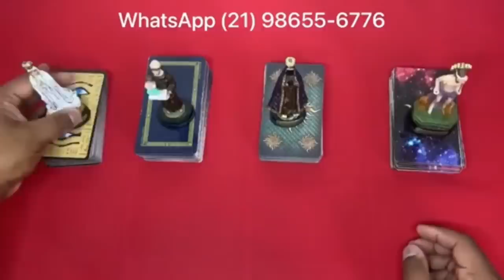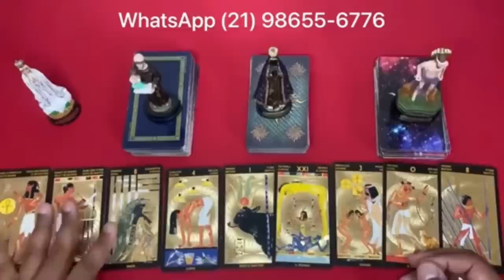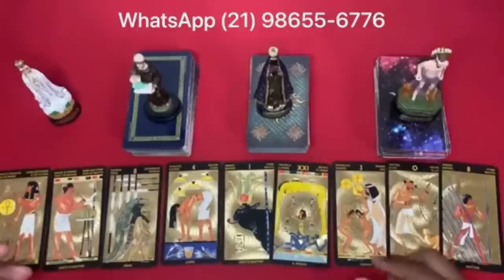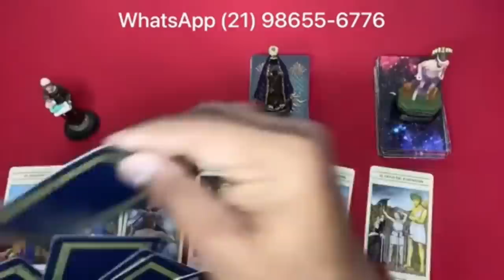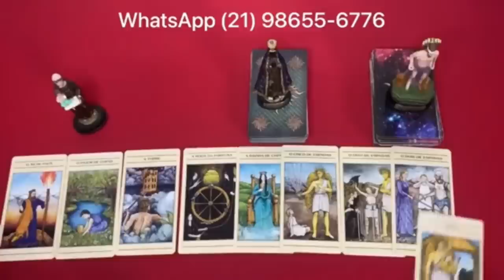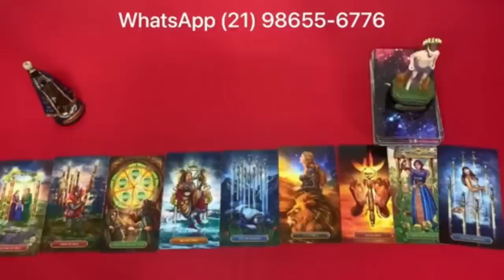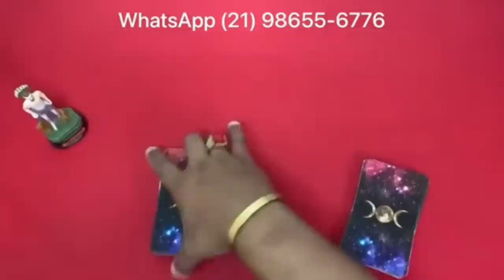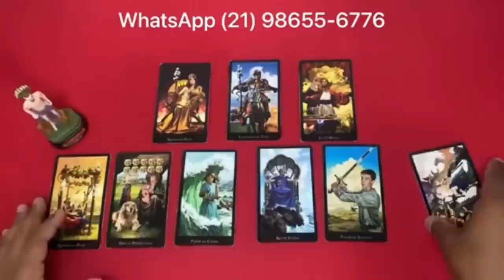Descubra hoje Suas Respostas Com o Tarot Responde 🔮 | Leitura de tarot Diárias e Interativa